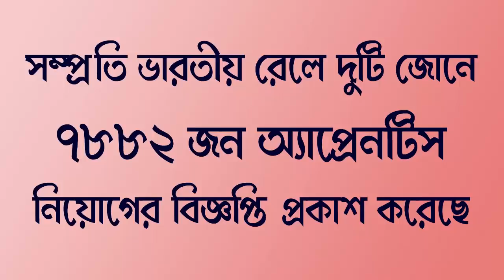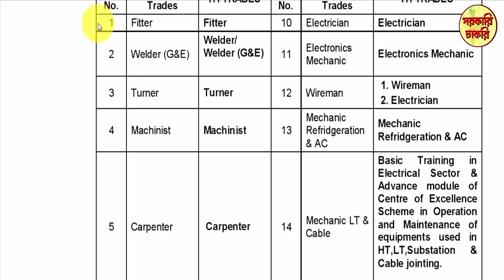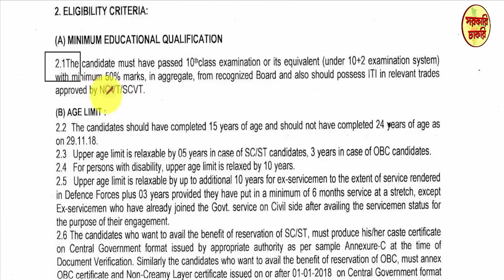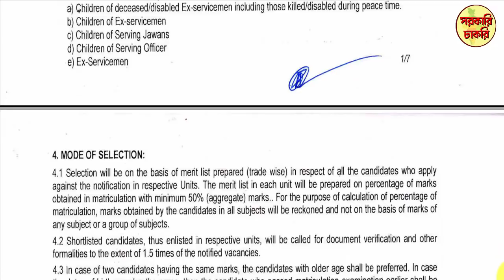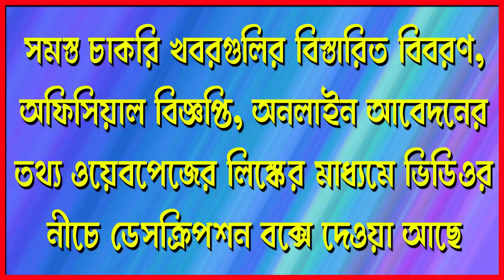[NEW!!!] Apprentices Recruitment notice by Indian Railways in Bangla | sarkari chakri